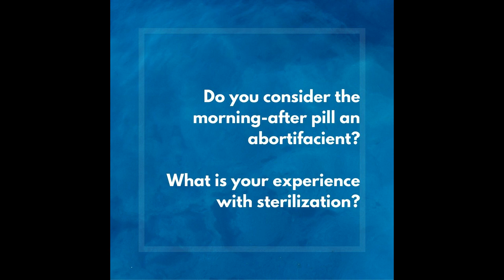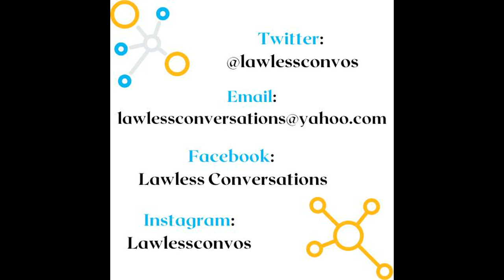S1E3 Abortion: Sterilization and Morning-after Pill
This is episode three in my exploration of the abortion issue. This episode looks at sterilization and the morning-after pill in regards to the abortion discussion.

References:
Gentile, G. P., et al. “Is There Any Evidence for a Post-Tubal Sterilization Syndrome?” Fertility and Sterility, vol. 69, no. 2, 1 Feb. 1998, pp. 179–186, pubmed.ncbi.nlm.nih.gov/9496325/, 10.1016/s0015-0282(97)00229-x.

“Morning-after Pill: Emergency Contraception & Side Effects.” Cleveland Clinic, 1 July 2022,